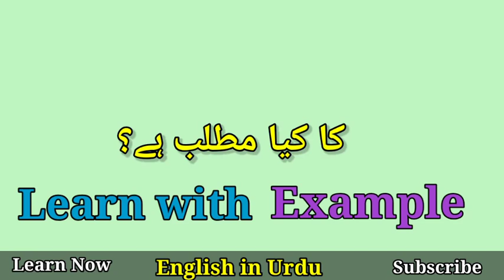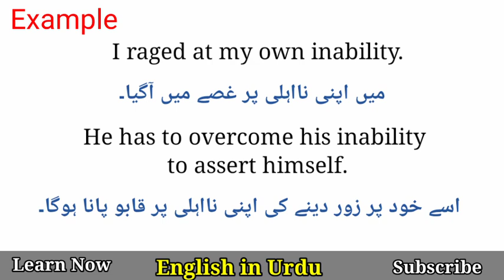Inability Meaning in Urdu | Inability meaning in Hindi | English Vocabulary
Inability Meaning in Urdu @EnglishinUrdu